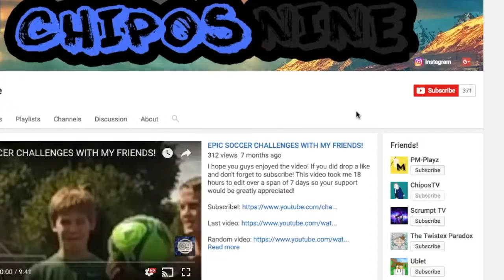How Do You Feel About Whales? | Q&A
I hope you guys enjoyed the video! Can we hit 15 likes!?!?

Have an awesome day! :D - ChiposNine